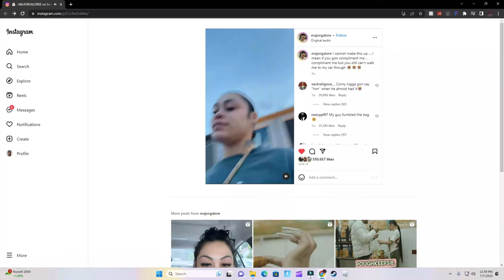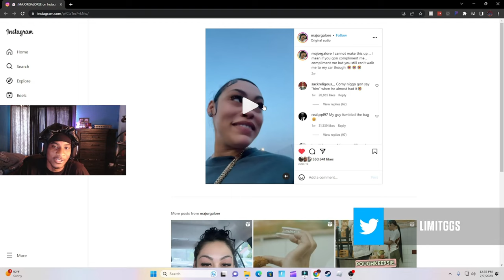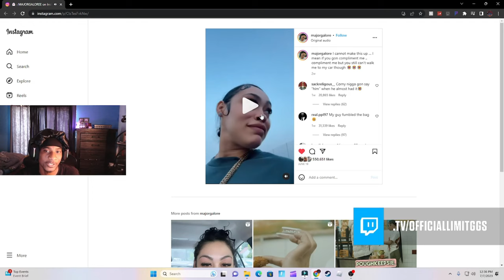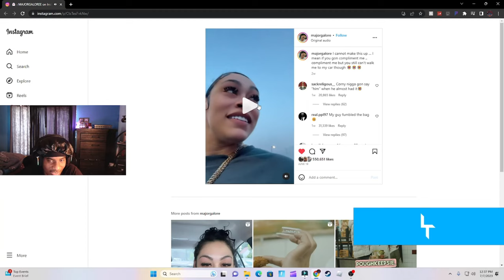DON'T Say This....FUMBLED Horribly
FOLLOW ME ON KICK LIVE EVERYDAY